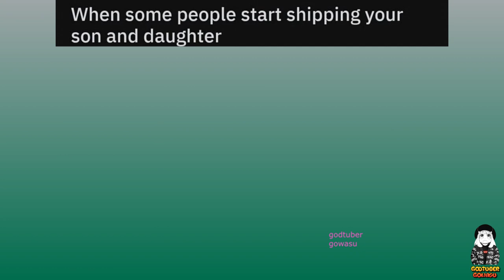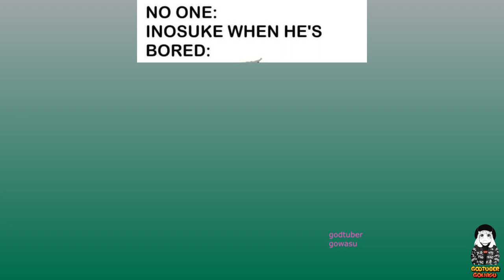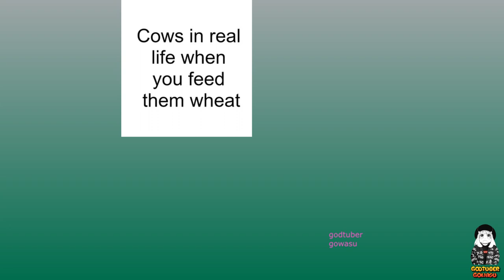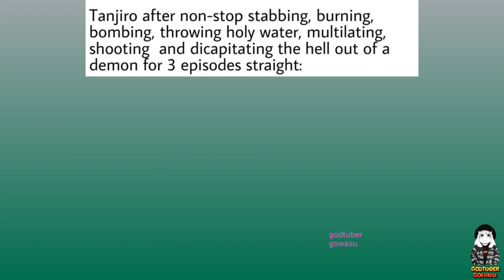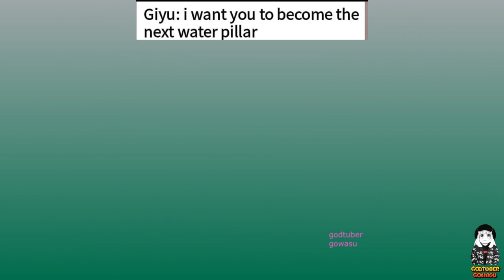Demon Slayer Memes